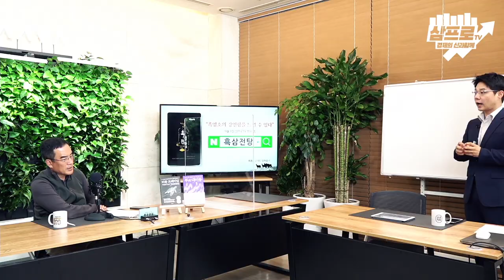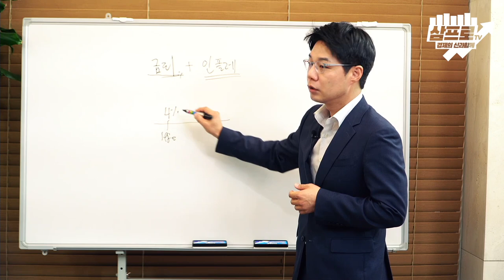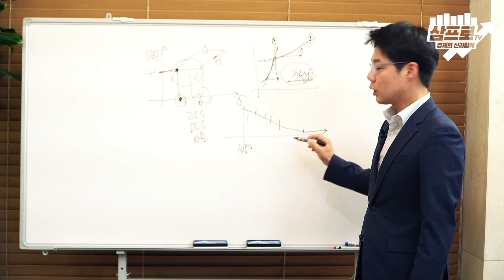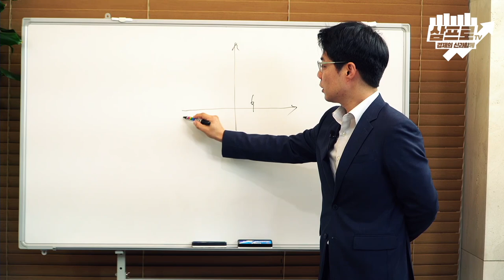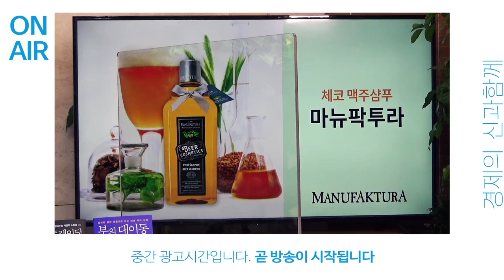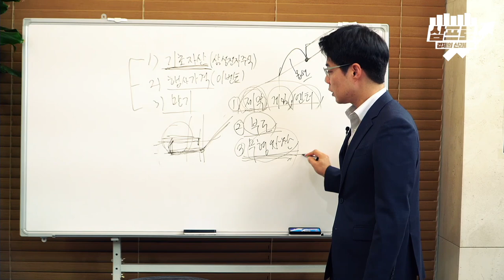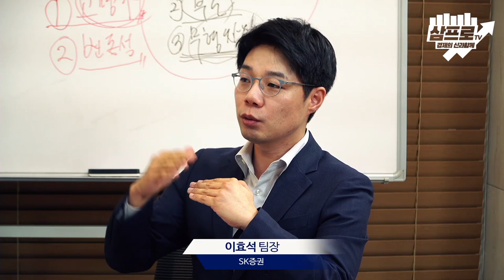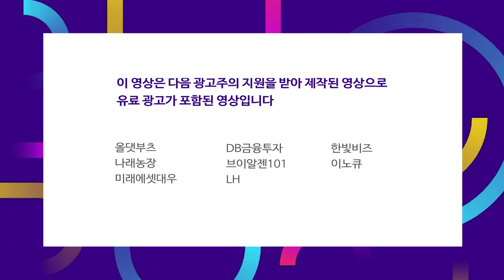지금도 주식투자 비중을 유지해야 하는 이유들 f.이효석 팀장